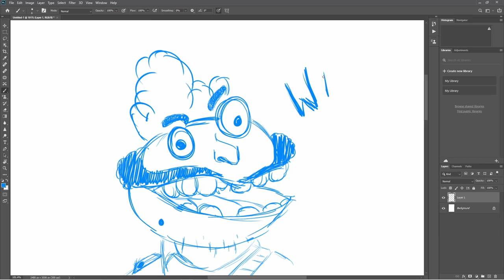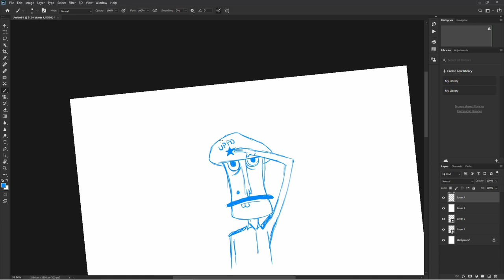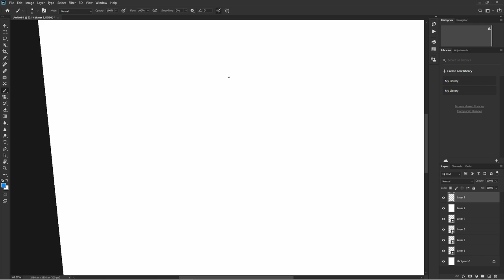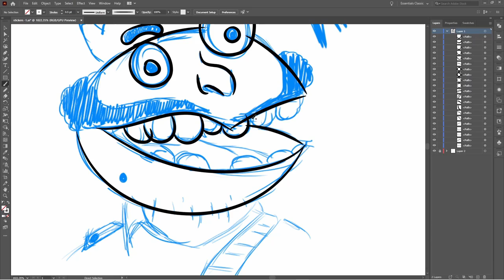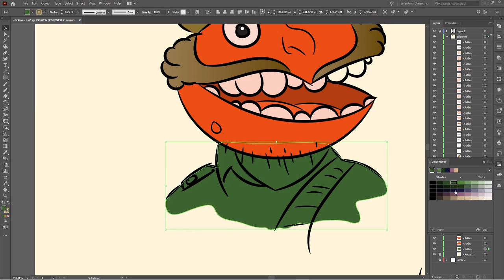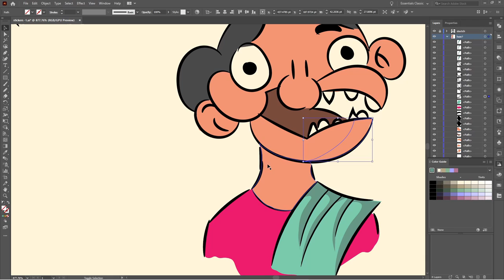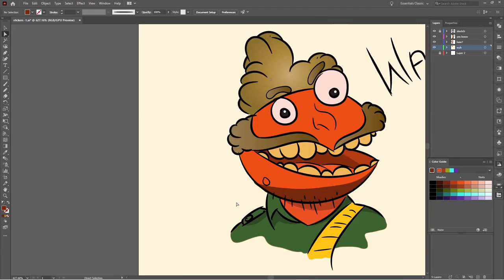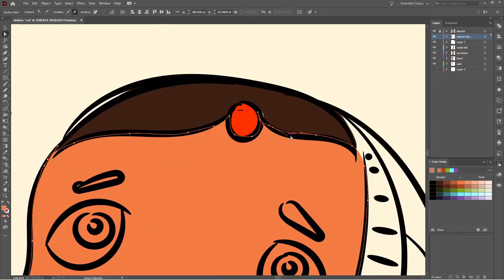Let"s make our own STICKERS PACK in Illustrator| Speed art|S1E1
SUSCREB KARNA DOSTO
LIKE BHI KAR DENA DOSTO
AGAR ISS VIDEO PE 20 LIKES AAYE TO MAI AAP ME SE KISI TO 100 $ NAHI RUPAYE KA BHUKTAAN KARUNGA
I SHAPAT

FACEBOOK HATES ME😣